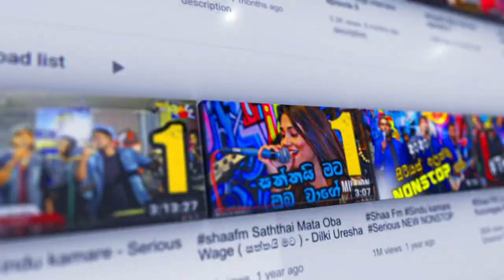Beji " ජොලි ජලජේ " සින්දුව Computer Keyboard එකෙන් Play කරපු හැටි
- Shaa fm -